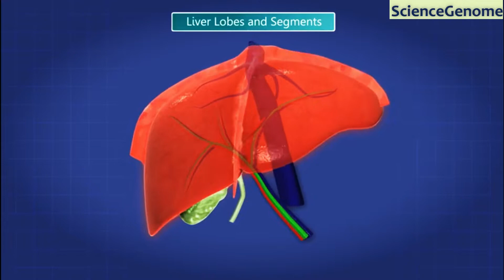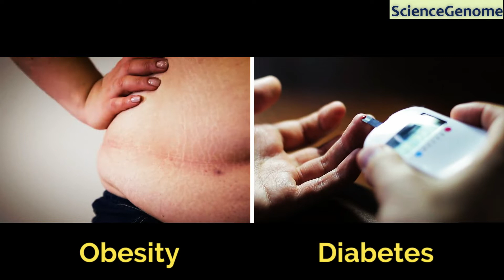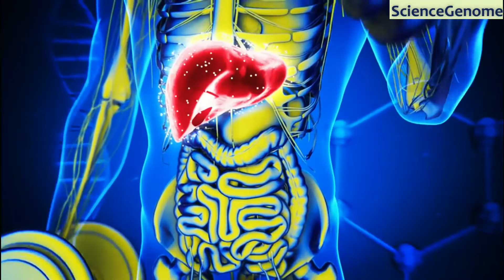Fatty Liver Disease | फैटी लिवर क्या हैं | ScienceGenome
Fatty Liver Explained in Hindi | Fatty Liver Disease | ScienceGenome
फैटी लिवर क्या हैं?
Fatty Liver in Hindi
Fatty liver disease is progressing regularly in numerous pieces of the world, influencing about 25% of individuals universally. When a person with fatty liver disease consumes a lot of alcohol, it is known as Alcoholic fatty liver disease (AFLD). While others who do not consume alcohol but suffer from fatty liver disease is known as Non-alcoholic fatty liver disease (NAFLD).

fatty liver
alcoholic fatty liver disease
non-alcoholic fatty liver disease
nafld
sciencegenome
Fatty Liver Explained in Hindi
fatty liver treatment
liver diseases
fatty liver diet
liver disease
sciencegenome fatty liver
फैटी लिवर